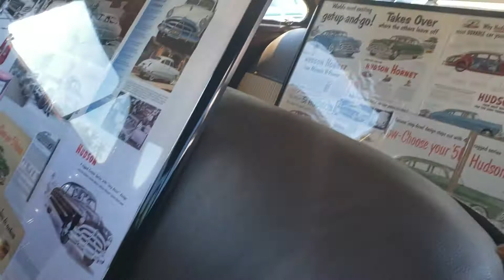1951 Hudson.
1951 Hudson. Some might even be a favorite of yours or like one you use to own. New videos will be uploaded regularly. Thanks.